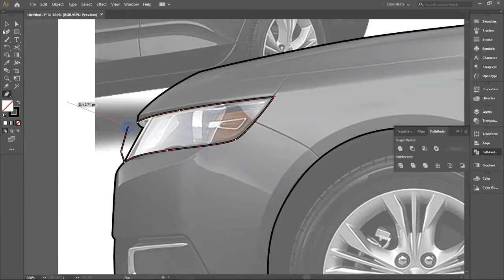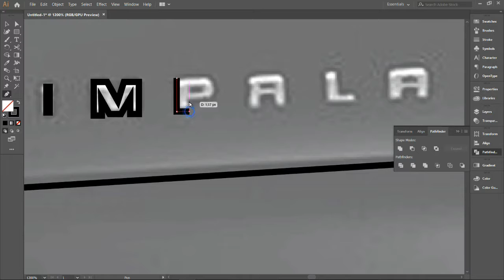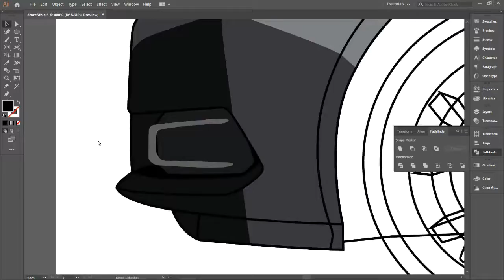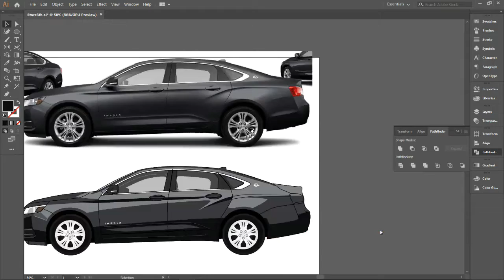Drawing cartoon car. Chevrolet impala 2019